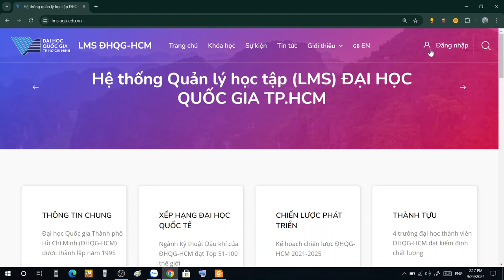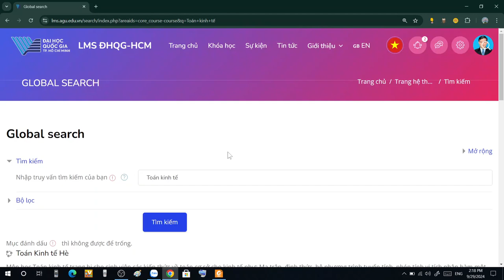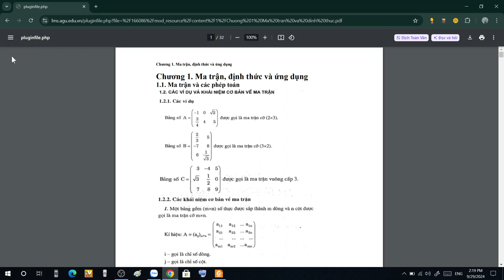Hướng dẫn vào hệ thống LMS để học Toán Kinh tế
Hướng dẫn vào hệ thống LMS - ĐHQG tp HCM để học môn Toán Kinh tế.